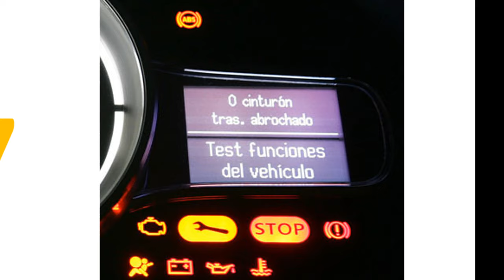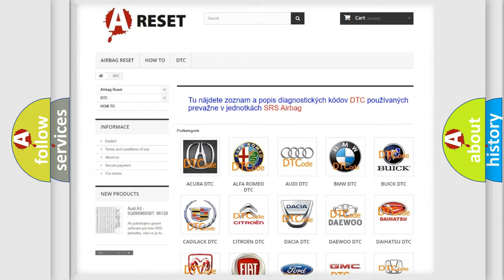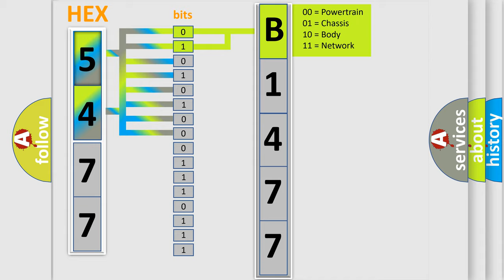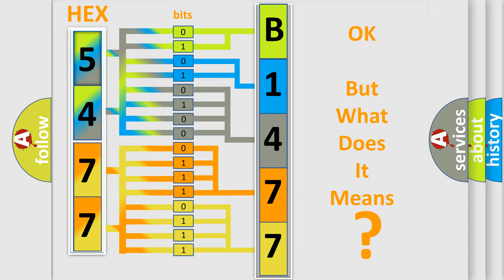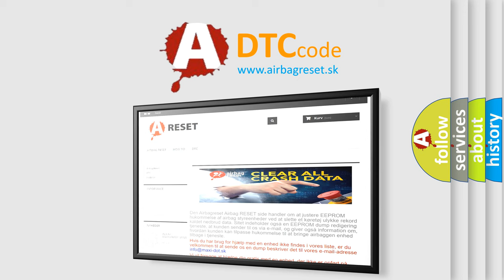DTC Lexus B1477-77 Short Explanation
Contents:
0:21 Basic DTC analysis according to OBD2 protocol standard.
1:48 Insight into programming
2:58 A diagnostically understandable description of the Diagnostic Trouble Code
3:05 Basic error definition

Make:
Lexus
Code:
B1477 77
Definition:
Air conditioning compressor request malfunction
Description:
ATC requested when not in standby mode
Failure Type: